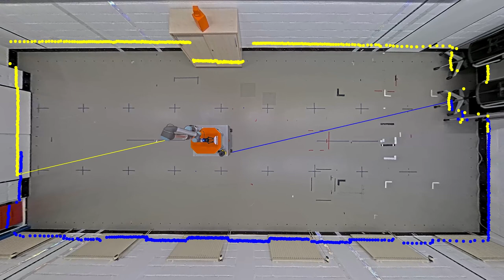OmniMan — omnidirektionaler mobiler Manipulator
OmniMan ist ein omnidirektionaler mobiler Manipulator. Er besteht aus einer mobilen Roboter-Basis und einem Roboterarm.